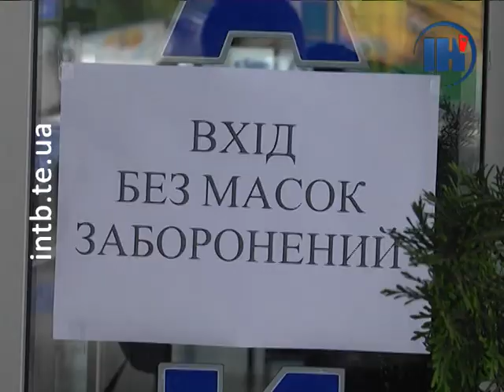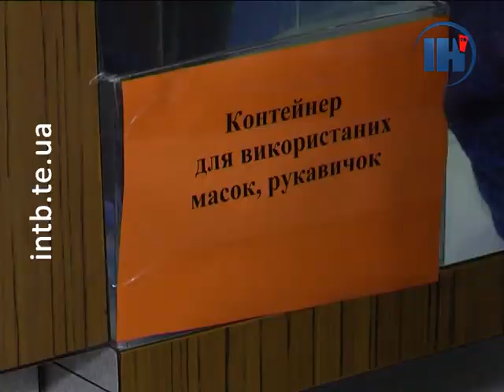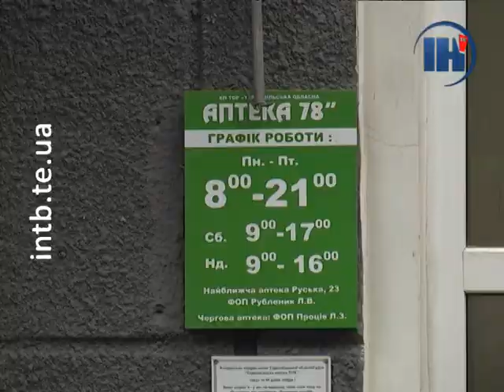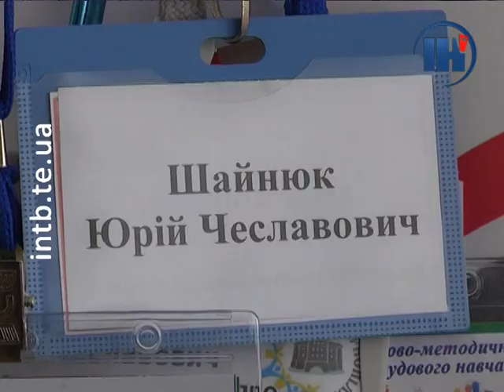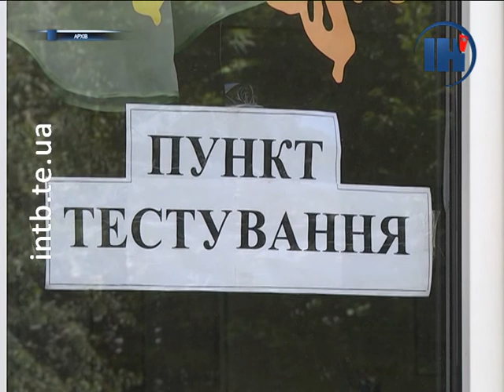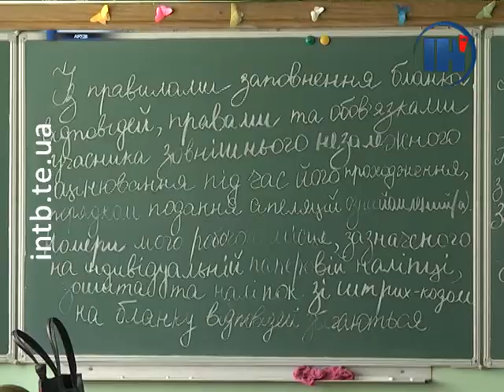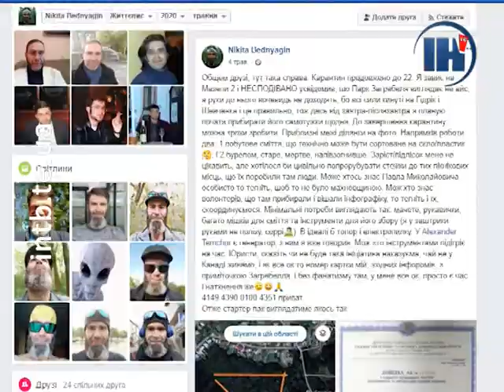Випуск за 25 травня 2020 року